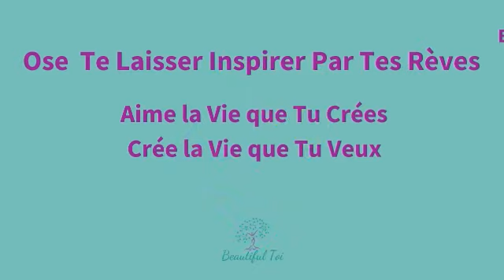Q&R Tamara Messenger, sur les mémoires / Parcours De Femmes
Tamara a suivi un apprentissage individuel pendant plusieurs années avec don Miguel Ruiz l’auteur des ‘Quatres Accords Toltèques” et sa mère Mother Sarita. Elle est enseignante dans sa lignée toltèque.Elle s'est formée en diverses méthodes afin de tenter de se libérer d’une dépression intense et de paralysie émotionnelle et procrastination non moins intense, qui perdurait depuis son enfance.Une série de «téléchargements intuitifs » (ou canalisations) l'ont prit par surprise en 2007 et ont formé les bases d’une nouvelle méthode, la Libération Quantique, grâce à laquelle Tamara a enfin réussi à se libérer de la dépression et paralysie émotionnelle.Cette méthode continue à évoluer, à se simplifier, à se fluidifier et à devenir plus efficace. Plus encore qu'une méthode de soin, la Libération Quantique est devenu un art de vivre, qui procure un profond sentiment d’interconnexion et paix intérieure.